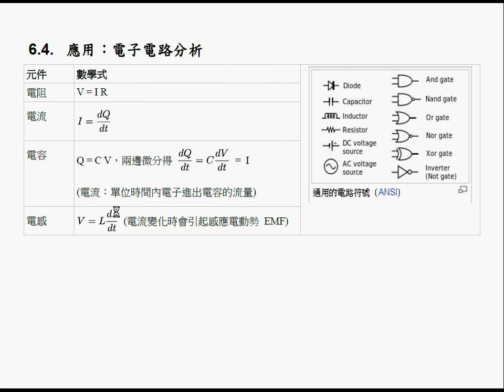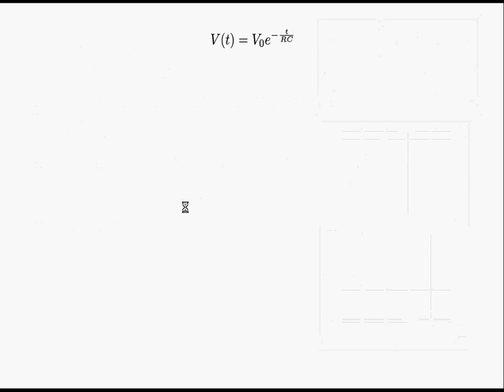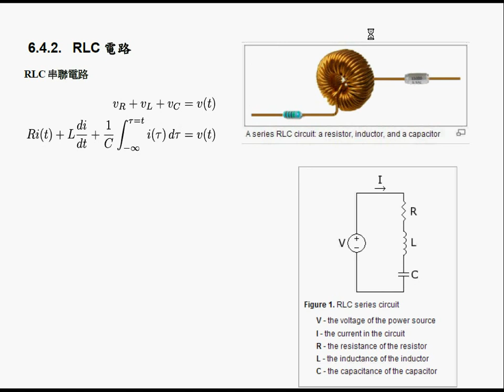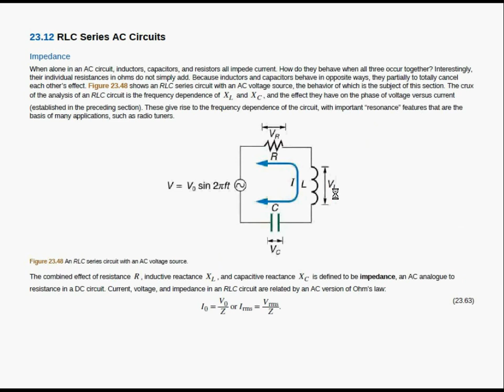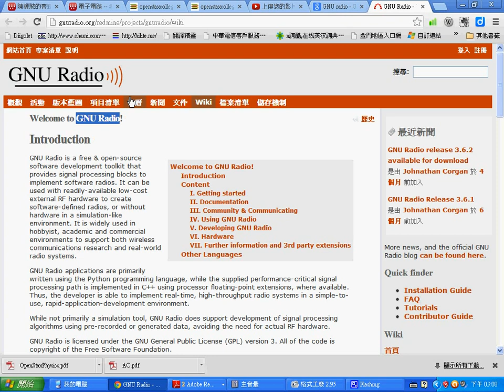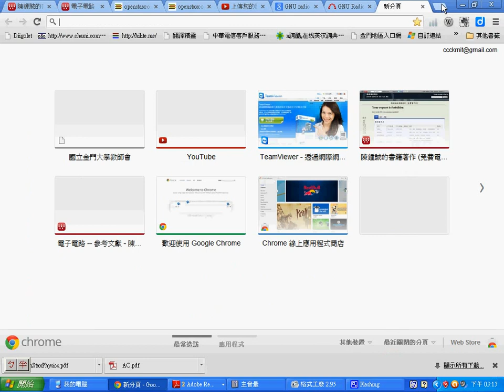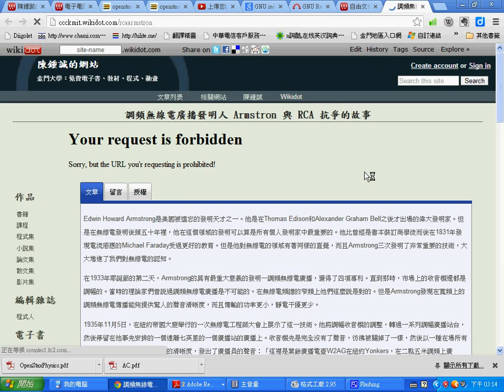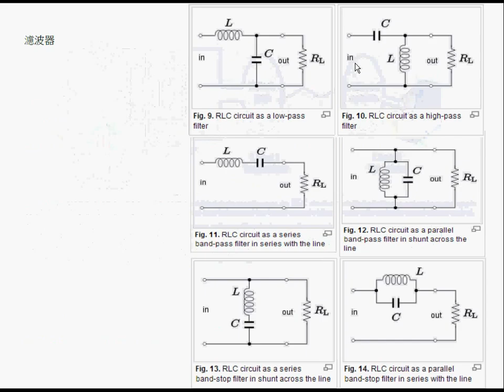微積分：微分方程與電路分析 -- CaCircuit2.wmv